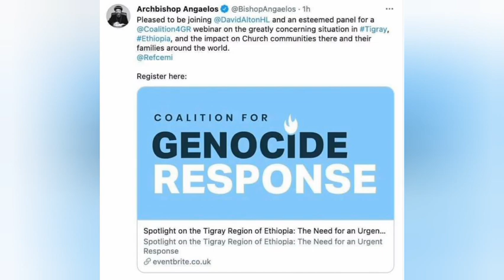ሰራዊት ኤርትራ ሕዚ እውን ኣብ ከተማ ኣኽሱም!/ዓለም ለኻዊ ሰሚናር ብዛዕባ ትግራይ ይካየድ ኣሎ!/ኣሜሪካ ሕዚ እውን ንመንግስቲ ኣጠንቂቓ!